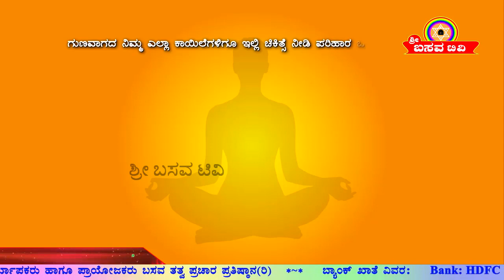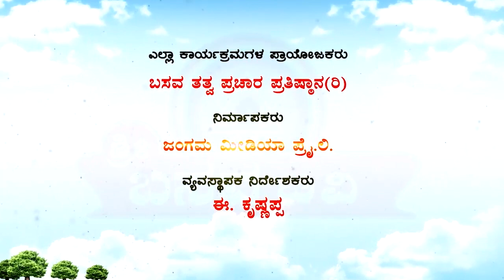Sri Basava Tv- Basava Yoga- Channabasavanna- Ep 137